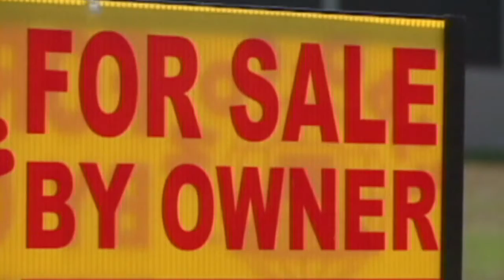Democrats Respond to State of State Address